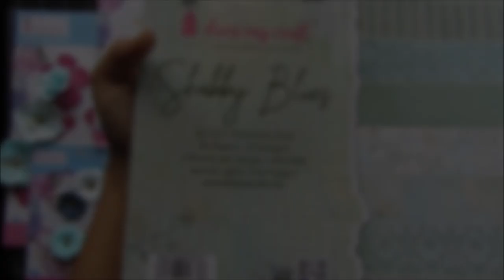'Follow Your Dreams' - Mixed Media Layout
Hello everyone!

This is Shweta here with a process video of a mixed media layout to inspire you all.

This layout features the Shabby Blues pattern paper pack which, as the name suggests, is filled with lovely shades of blue and shabby chic patterns. That makes it totally my kinda papers. 😊

I chose one pattern paper and started by priming it entirely by clear gesso. Then using oval dots stencil from DMC, applied some texture paste.

I then handmade several flowers in the shades of blue using DMC dies. Prepped up the die cuts I intended to use by heat embossing them and using DMC rainbow glitter chunks for that extra charm.

Then put everything together to form a lovely layout. The whole process video is captured just for you. Enjoy!

Love,
Shweta